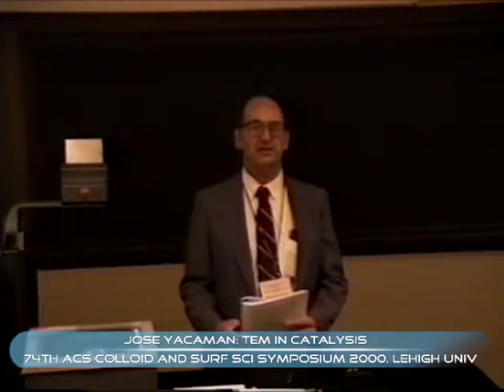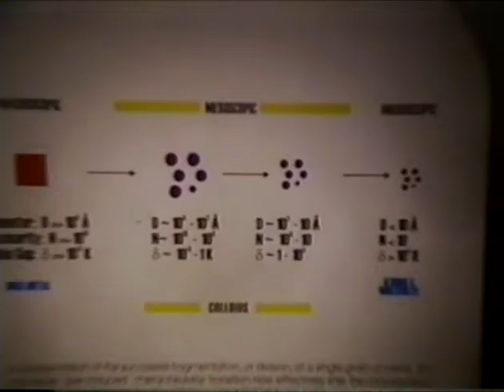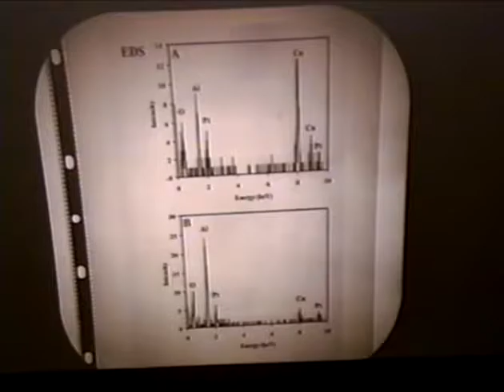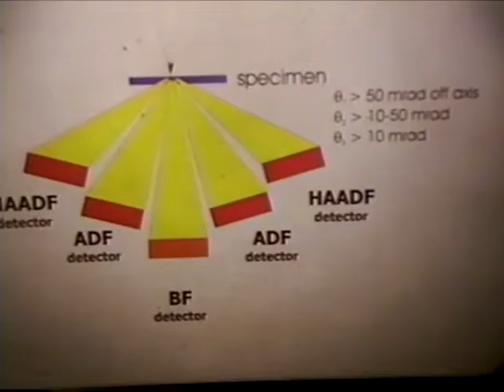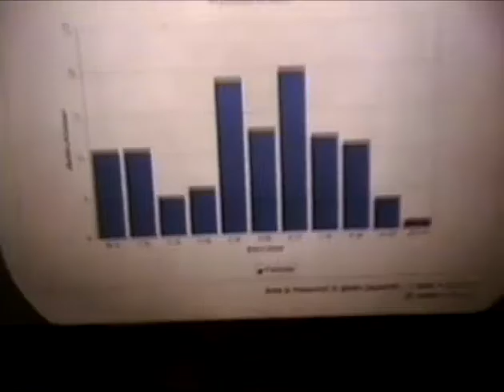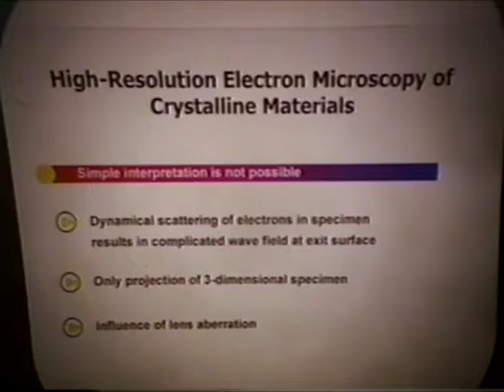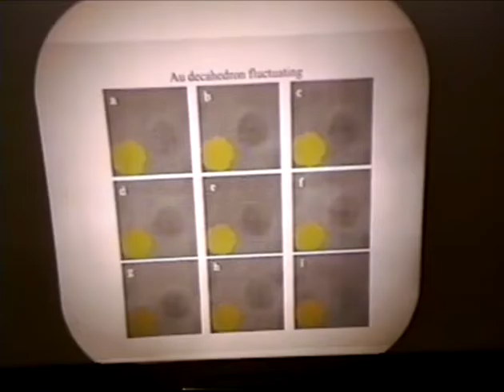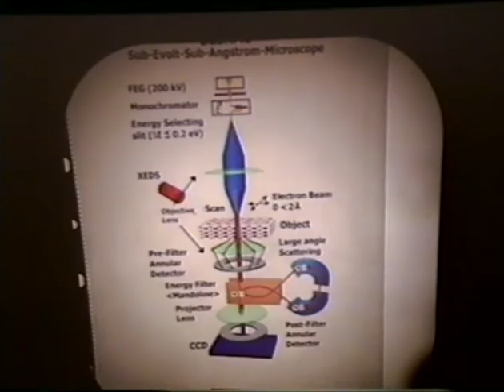Jose Yacaman: TEM in catalysis